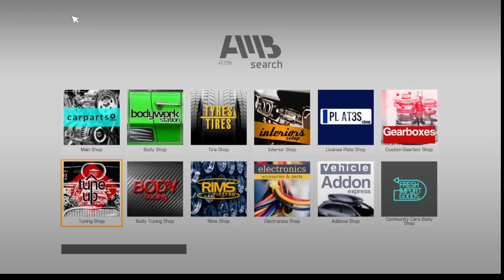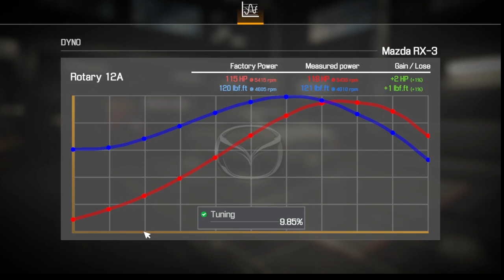Crazy Engine Design! ASMR Mechanic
Experience the ultimate ASMR Mechanic Simulator 21 video on YouTube! Dive into the soothing world of virtual car repairs and relaxation as you watch skilled mechanics meticulously restore and tinker with various vehicles. Enjoy the soothing sounds of wrenches turning, engines purring, and gentle whispers of guidance, all designed to trigger your ASMR sensations. Immerse yourself in the serene ambiance of ASMR Mechanic Simulator 21, where every repair becomes a calming journey for your senses. Don't miss out on this satisfying and sensory delight – hit play now and drift into the world of ASMR automotive tranquility!